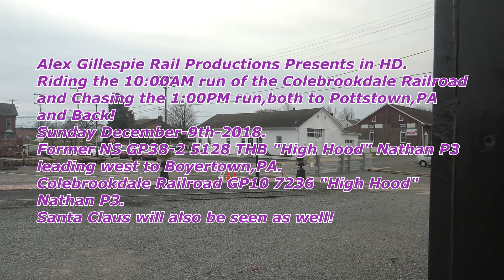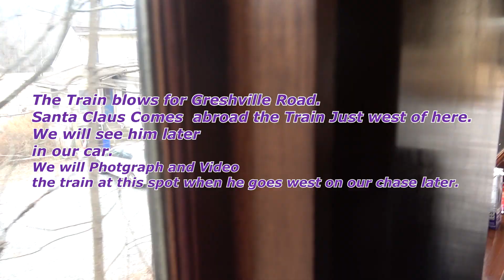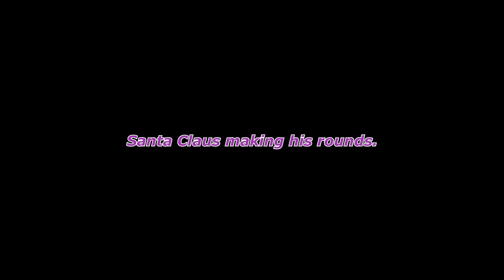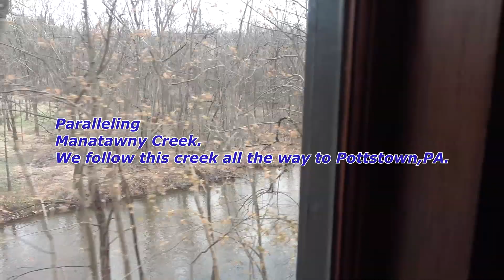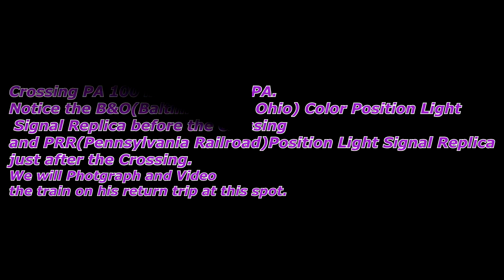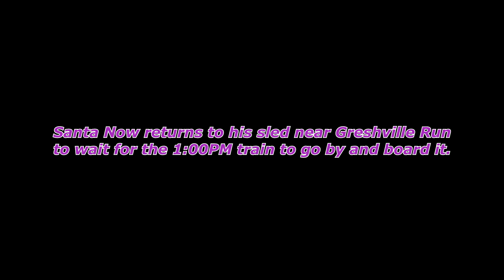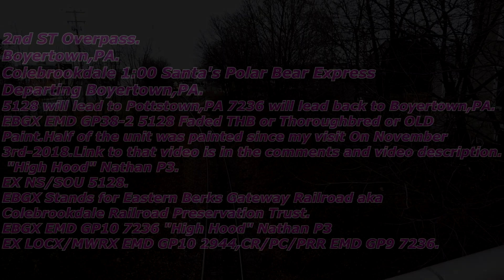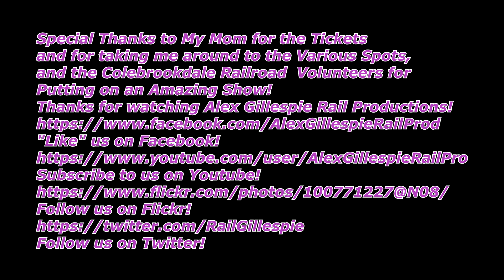HD Riding the 10:00 Colebrookdale Run and then Chase of the 1:00 train 12 9 18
Follow us on Flickr!
On Sunday December-9th-2018,i rode the Colebrookdale Railroad  10:00AM Polar Bear Express and Chased the 1:00PM run to Pottstown,PA Former NS 5128 now EBGX 5128 led the train west to Pottstown,PA and EBGX 7236 led the train back.Both units had killer Nathan P3.Info is listed below.Enjoy and thanks for watching!
Colebrookdale Railroad. Santa's Polar Bear Express. 10:00AM
Running to Pottstown,PA and Return
from Boyertown,PA.
Departing the Station in Boyertown,PA
and going under the 2nd St Overpass and passing
some Rail Equipment in Boyertown,PA.0:51
We will Photograph and Video
the train in both Directions at this overpass during our chase
later.
EX NS  now EBGX 5128 is out of sight but you can Hear her.
EBGX EMD 5128
EBGX  NS EMD GP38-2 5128 Faded THB or Thoroughbred or OLD
Paint.Half of the unit was painted since my visit On November
3rd-2018.Link to that video is in the comments and video description.
"High Hood" Nathan P3.
EX NS/SOU 5128
EBGX Stands for Eastern Berks Gateway Railroad aka
Colebrookdale Railroad Preservation Trust.
EBGX EMD GP10 7236 "High Hood" Nathan P3
EX LOCX/MWRX EMD GP10 2944,CR/PC/PRR EMD GP9 7236.

Crossing IronStone Creek for the First Time.06:15

Crossing  IronStone Creek for the 2nd time.
and Farmington Avenue in Boyertown,PA.07:03

Abandoned Rail Trestle and Spur
across Ironstone Creek.08:20

The Train blows for Greshville Road.
Santa Claus Comes  abroad the Train Just west of here.
We will see him later
in our car.
the train at this spot when he goes west on our chase later.10:08

Some video of the interior of our car.11:00

Santa Claus making his rounds.12:15

Crossing an Unknown Stream.13:16

Passing Ironstone Park and then Later
Crossing Ironstone Creek for the Third Time.13:39

Paralleling Ironstone Creek.14:28

Crossing Pine Forge Road and
Manatawny Creek.15:53

Paralleling
Manatawny Creek.
We follow this creek all the way to Pottstown,PA.17:14

These ladies are seen serving hot chocolate to the riders.19:12

Crossing.
Grosstown Road at Pottstown,PA. 19:41

Passing a Large Pile of Railroad Ties
and a Shop building for the Railroad at Pottstown,PA.20:33

Railroad Hopper Cars in Downtown Pottstown,PA.21:14.

Coming into Downtown Pottstown,PA.21:46

Crossing PA 100 in Pottstown,PA.
Notice the B&O(Baltimore and Ohio) Color Position Light
 Signal Replica before the Crossing
and PRR(Pennsylvania Railroad)Position Light Signal Replica
just after the Crossing.
the train on his return trip at this spot.22:24

Paralleling Manatawny St
and Manatawny Creek.23:11

Crossing Manatawny Dr,Pottstown,PA.
the train in both Directions at this spot during our chase
later.23:27

Passing Ironstone Park and
Crossing Ironstone Creek for the Fourth and Final Time.23:44

Passing Winding Road and Ironstone Creek.24:08

Old Car near Boyertown,PA.24:22

Santa Now returns to his sled near Greshville Run
to wait for the 1:00PM train to go by and board it.24:41

Santa Waves goodbye and We Now Cross
Greshville Road.25:33

across Ironstone Creek.26:27

2nd ST Overpass.
Boyertown,PA.

Colebrookdale 1:00 Santa's Polar Bear Express
Departing Boyertown,PA.

5128 will lead to Pottstown,PA 7236 will lead back to Boyertown,PA.
EBGX EMD GP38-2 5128 Faded THB or Thoroughbred or OLD
3rd-2018.Link to that video is in the comments and video description.
EX NS/SOU 5128.

Links to two other Former  PRR EMD GP9s.

Greshville Road.29:33
Train will just west of Here to Pick up Santa.
Note the Mechanical Bell at this crossing.

 Manatawny Dr,Pottstown,PA.31:22

Return Trip to Boyertown,PA.33:01
GP10 7236 Leads with Nathan P3.
Crossing PA 100 at Pottstown,PA.
Note  the B&O(Baltimore and Ohio) Color Position Light
 Signal Replica near the Crossing.

Pacing the train on
Manatawny Dr
along side Manatawny Creek.34:02

Crossing Manatawny Dr.35:07

2nd ST Overpass,Boyertown,PA.36:38